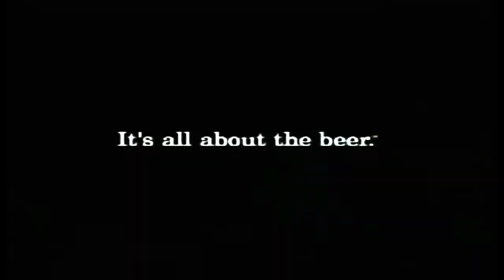HEINEKEN - QUANDO QUANDO QUANDO RRMIXRR METH DINOSAUR X X L X SERIAL X X!!!!!!!!!! !!!!!!